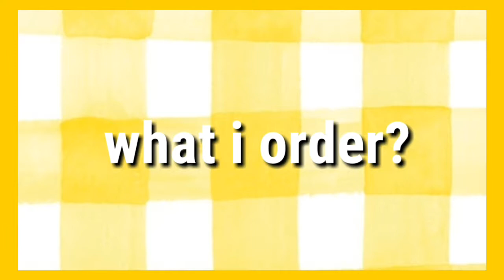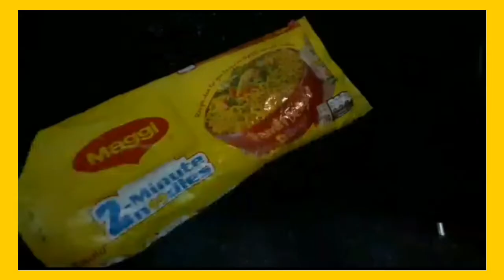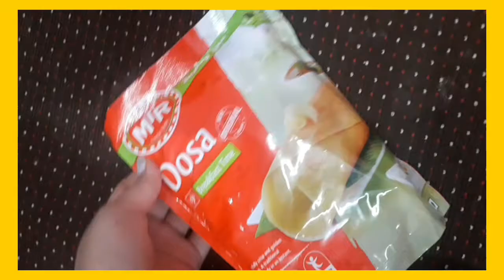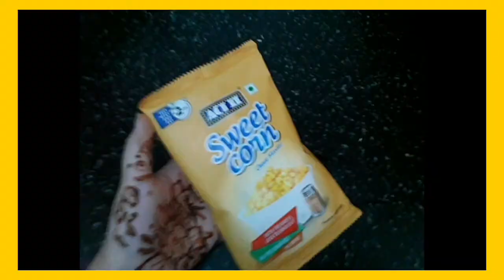♡Eating yellow food for 24 hours||vlog with huda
hey guys 😊
how r u all
hope u all r fine

as well as comment down which video you want next ... i try my best to make good content the only thing i want from you guys is your support ♡♡

xoxo❤